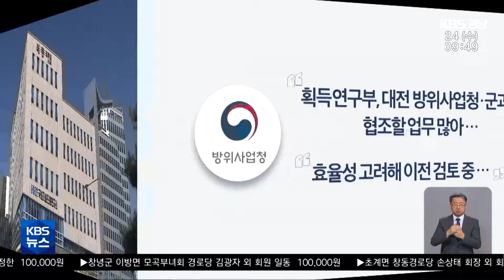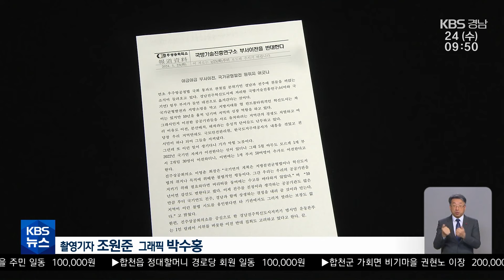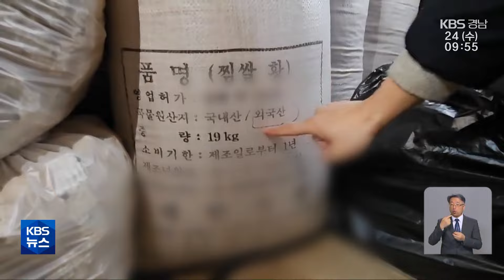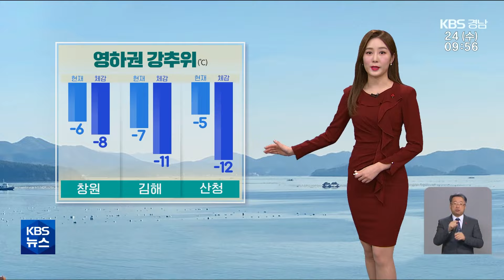2024.01.24 (수) | 경상남도, '365안심병동' 확대…전체 414개 병상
(00:13)*'수출 활로' 폴란드 방산·철도 협력 강화 / 손원혁 기자

(02:20)*공공기관 핵심 부서 '대전으로'…"균형발전 역행" / 박기원 기자

(04:41)*[단신]
- 우주항공청 특별법 국무회의 통과…"5월 말 개청"
- 박 지사, "정부 우주 기능, 우주항공청에 모아야"

(05:38)*진주·통영 '문화도시' 어떻게 준비하나 / 진정은 기자

(07:56)*'원산지가 어디에요?'…설 앞두고 현장 단속 / 김효경 기자

(10:05)*[날씨]

(11:34)*[단신] - 경상남도, '365안심병동' 확대…전체 414개 병상

(11:59)*[클로징]